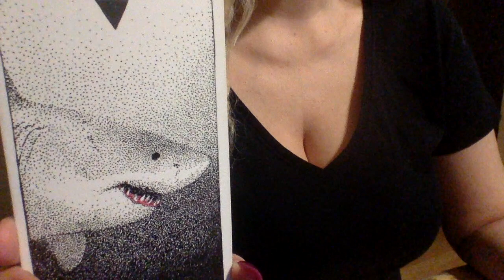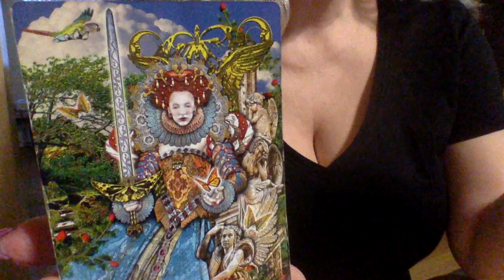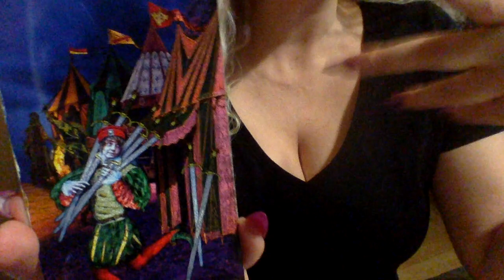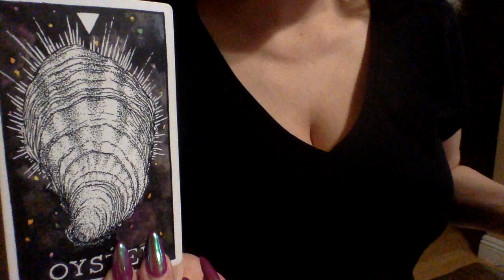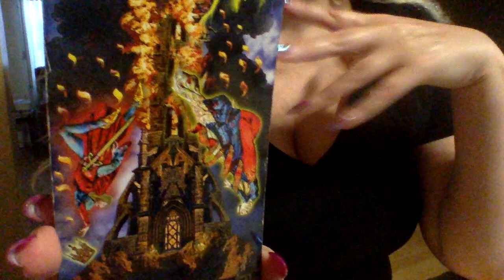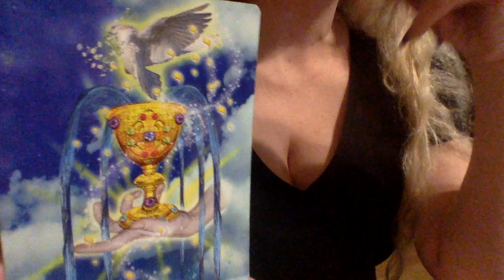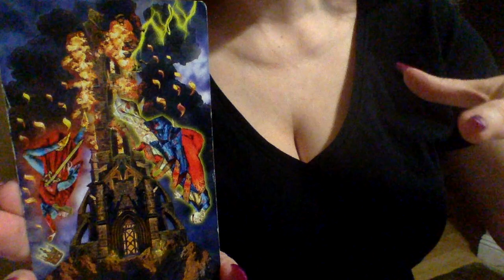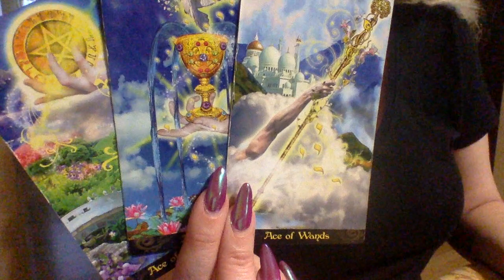GEMINI💕HAVING "THE TALK"-FINALLY! 🙉LOVE TAROT READING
MY EMAIL IS FOR READING & COACHING INQUIRIES ONLY.

 1.YOUR FULL NAME
 2. BIRTH DATE
 3. CURRENT LOCATION

BLESSINGS 🌟